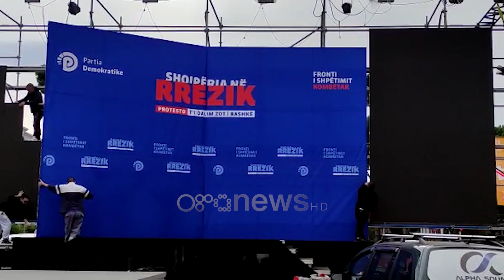Pamje/ Nisin përgatitjet e para për protestën e lajmëruar nga opozita në orën 16:00